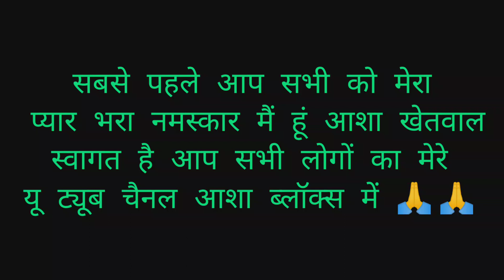इतने दूर गए हम बुरांस का फूल🥀 लाने, यहां पेड़ से गिरी एक महिला 😘🤨🙏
पेड़ से गिरी महिला